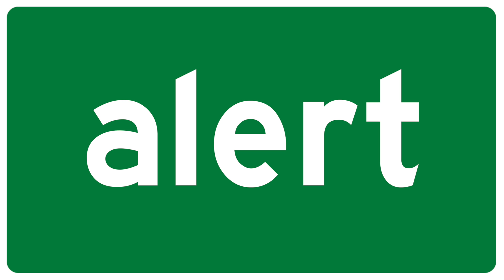How to Pronounce alert In English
This video was made by a native English speaker to help you pronounce the word, alert. Please by sure to look at my other pronunciation videos for more help. Thank you.

alert pronunciation, how to pronounce alert in english, alert pronounce, pronounce alert,alert,english pronunciation alert,english language pronounce alert,alert pronounce english language how to,